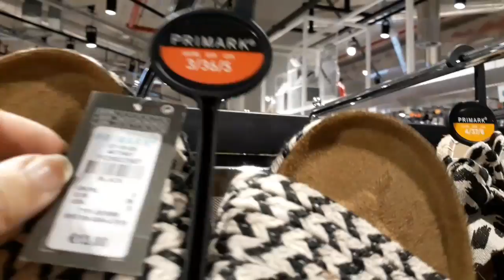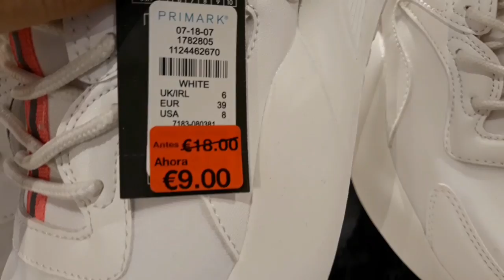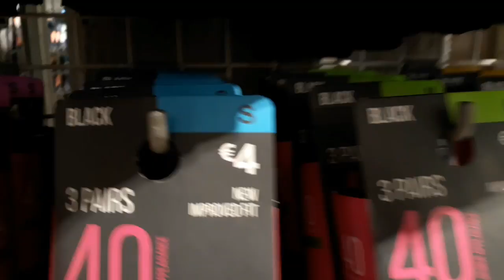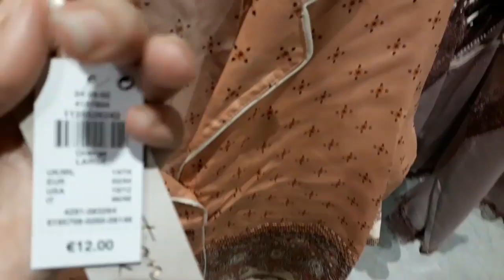Novedades de PRIMARK, agosto 2019